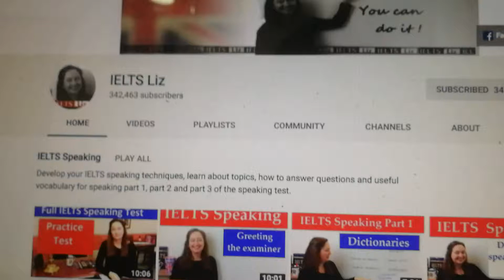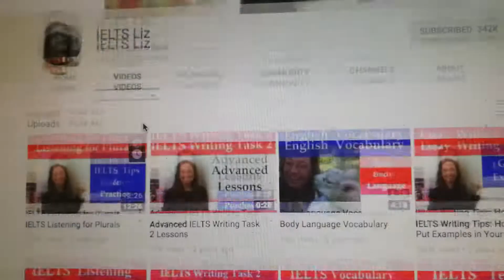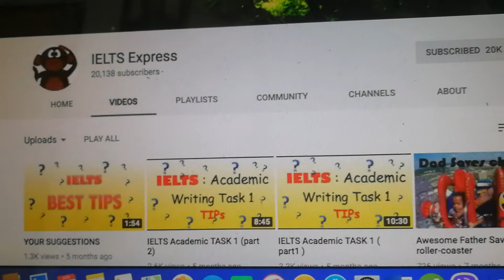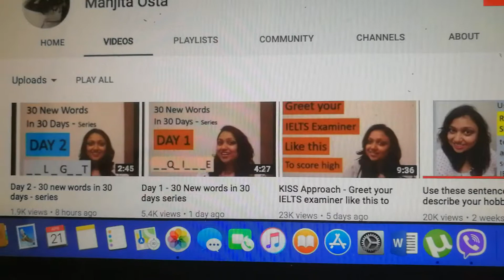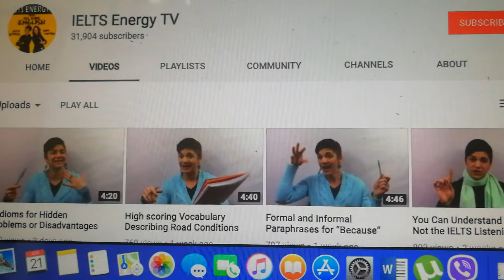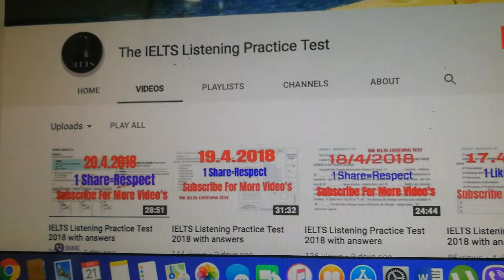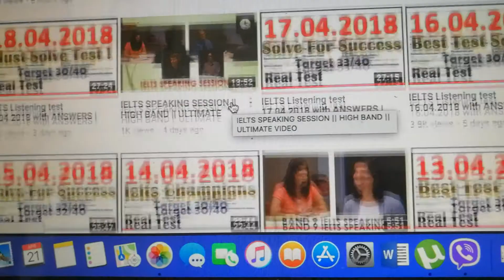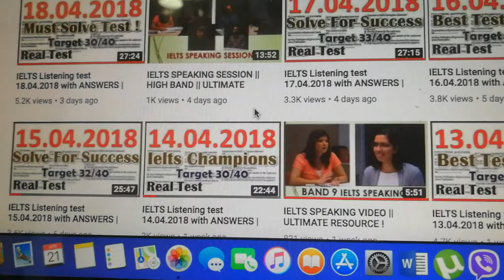IELTS Exam preparation within 20 Days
Here are the links of the channels I practiced from -